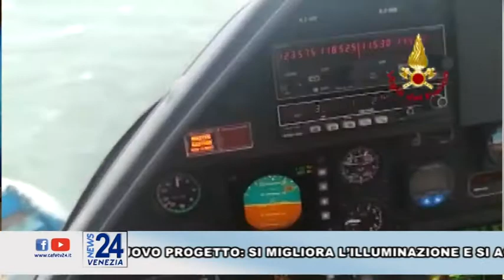CAFE24 TGVENEZIA SABATO 9 OTTOBRE 2021